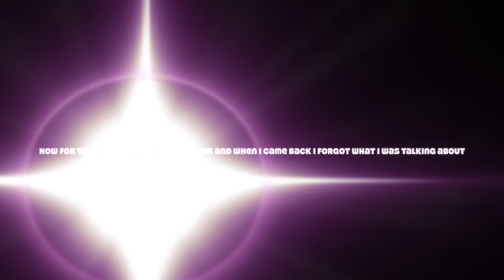I learned how to edit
watch me burp